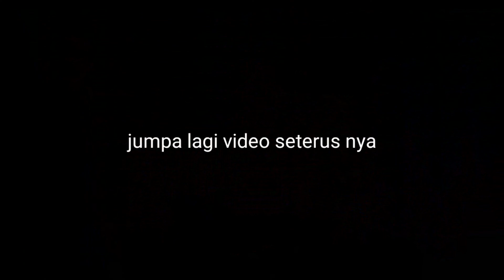Game paling best di malaysia